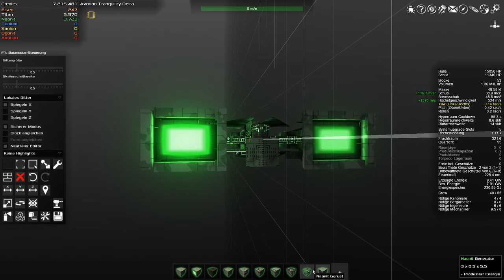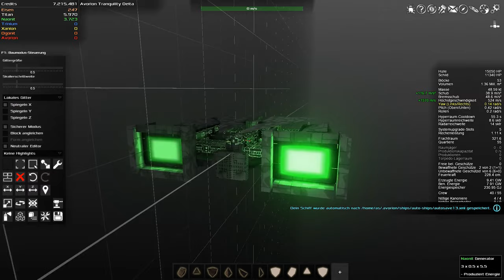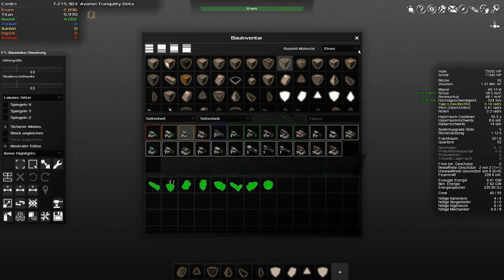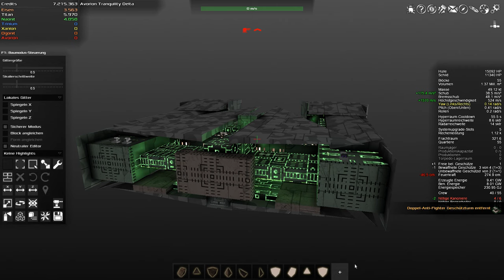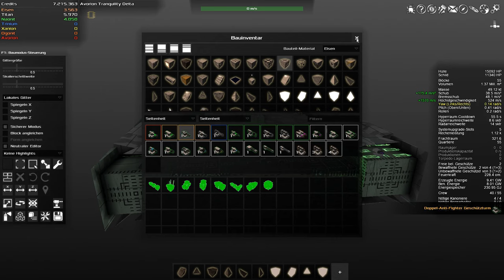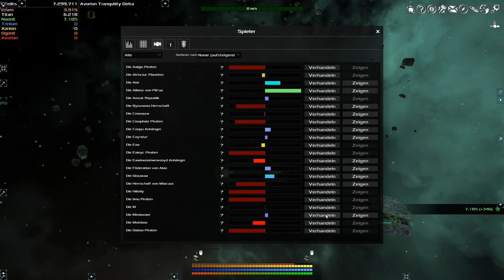Let's play Avorion Folge 125 Deutsch